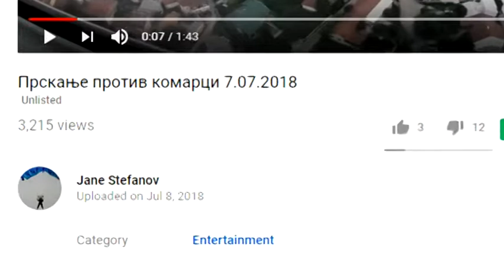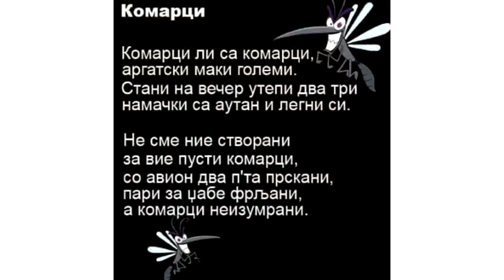Петре Шилегов со временска машина против комарците